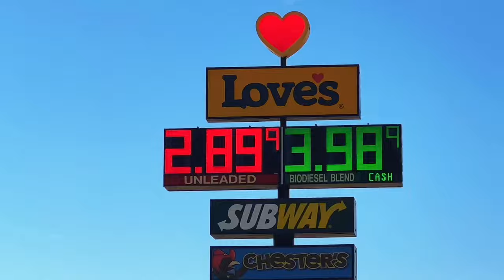QUARTZSITE STORY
This video is the first in a series exploring Quartzsite from top to bottom. It is more of an introduction for things to come but includes valuable information concerning mail and care for your pet. Join us for this continuing series of a place like no other on Earth! .